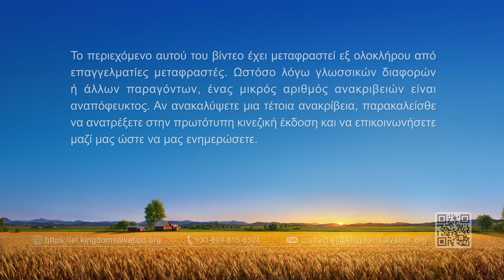Καθημερινά λόγια του Θεού: Τα τρία στάδια του έργου | Απόσπασμα 33